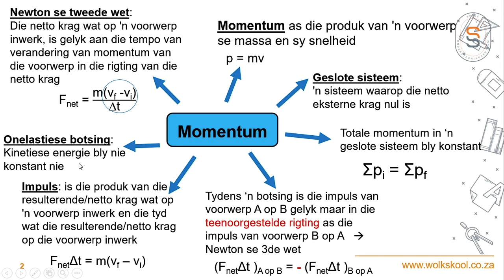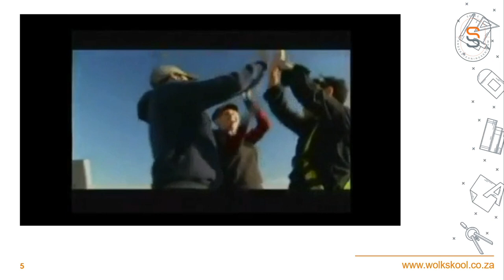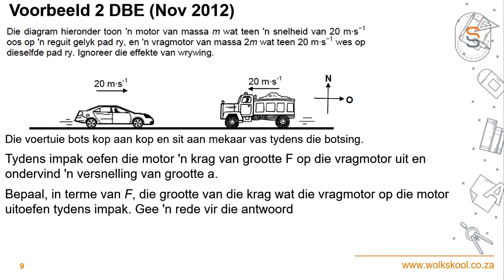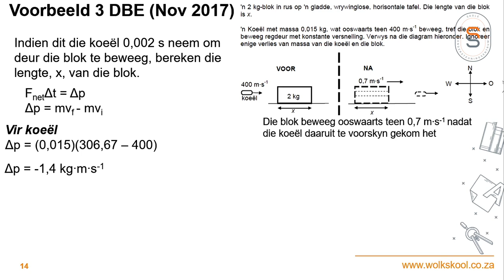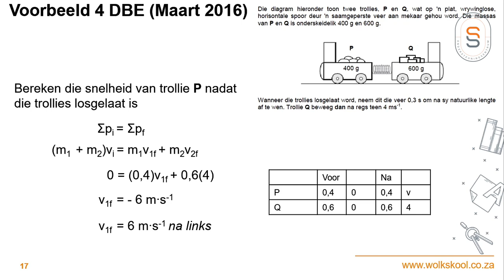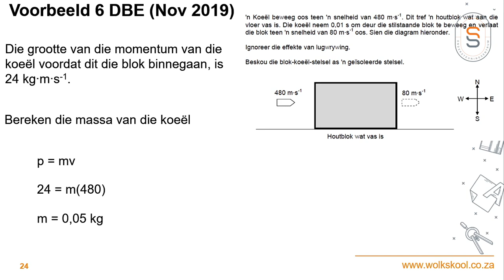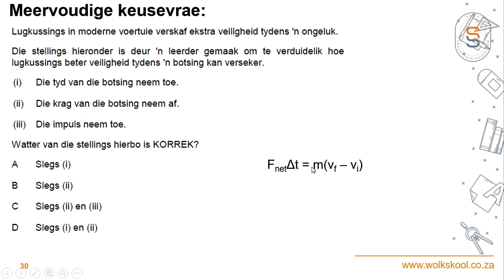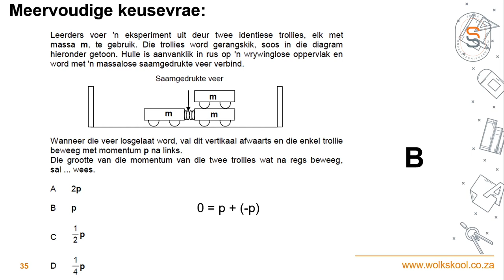Fisiese Wetenskap - Momentum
Wolkskool regstreeks. Fisiese Wetenskap - Momentum